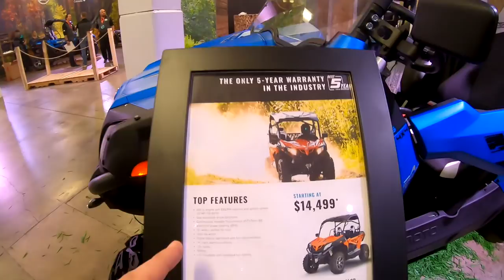2020 Yamaha Grizzly, 2020 RZR Pro at theToronto International Snowmobile and ATV Powersports Show